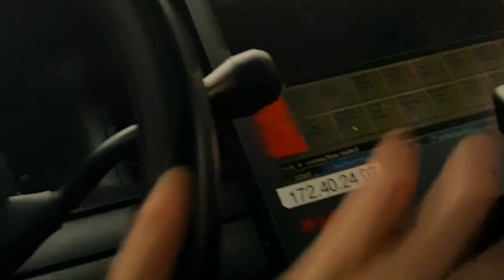Shannon Lenahan -Police Character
Shannon Lenahan - Police Character Clip